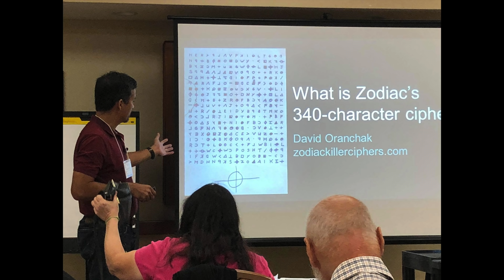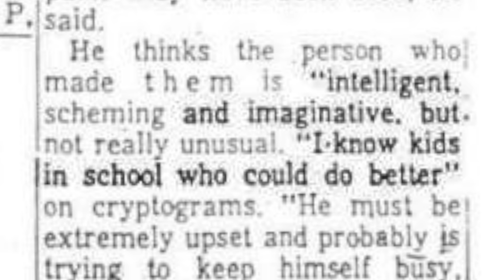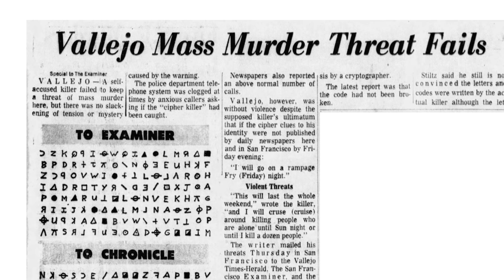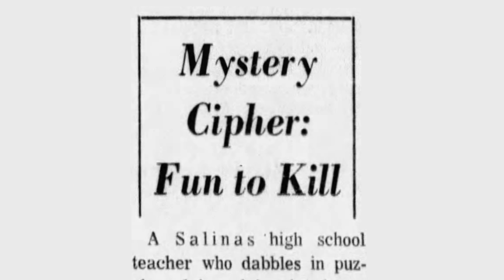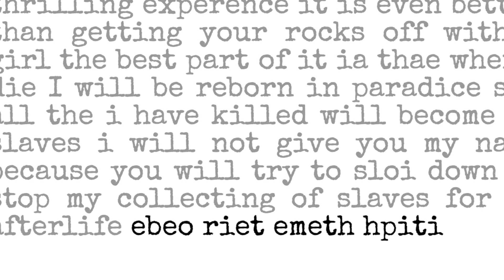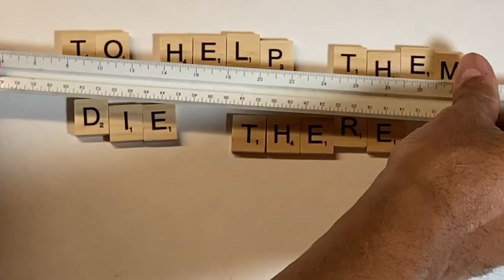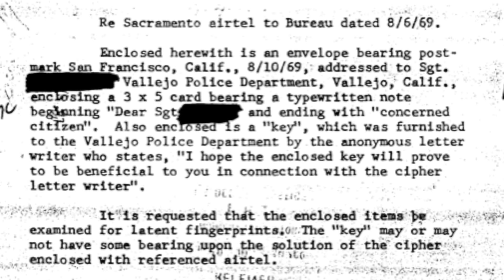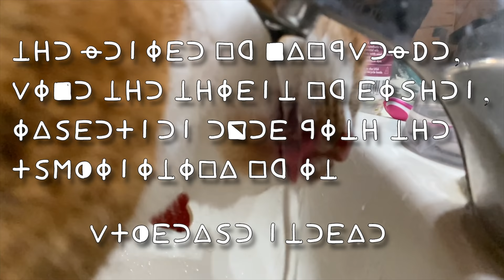Let's Crack Zodiac - Episode 3 - The 408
Join me for a deep dive into the Zodiac Killer's first mysterious cipher, as told through a combination of newspaper articles, police reports, FBI documents and books.  Learn about Zodiac's crimes, his taunting letters, the mysterious cryptogram he sent to local newspapers, all the efforts to solve it, the breakthrough solution by the Hardens, the involvement of a prominent cryptographer, evidence and leads revealed in the police reports, cipher analysis by the FBI, and much more!

CREDITS

   *  Causmic:  Regrets, The High Line, Soul Searching, Savior Search
   *  pATCHES:  Because For Everything There Is Someone
   *  Wayne Jones:  Spookster
   *  Quincas Moreira:  Space Hunter
   *  Dave Miles:  Movement (ZapSplat attribution)

Voiceovers:

* Michael Goodman as Zodiac, Donald Harden, Dr. Marsh, Sergeant Lynch, SF grad student, and Concerned Citizen

Images, Documents, and Video Clips:

   *  HLN Very Scary People
   *  David Fincher's "Zodiac"